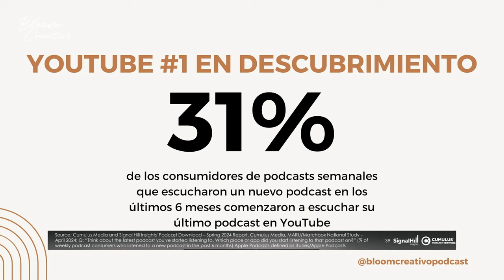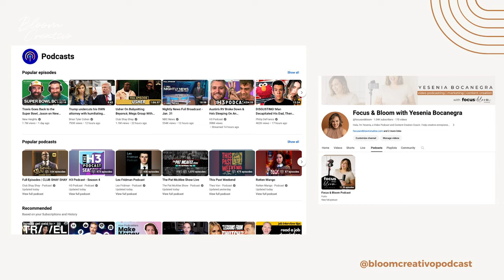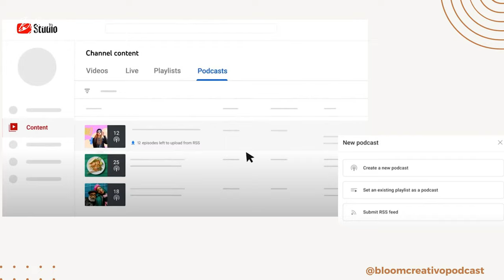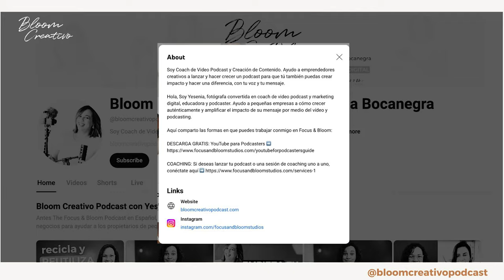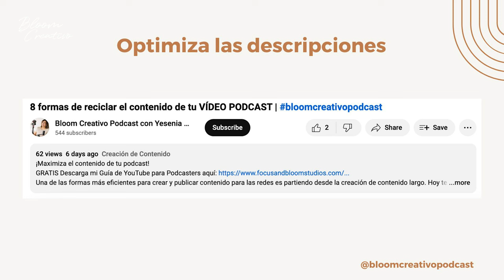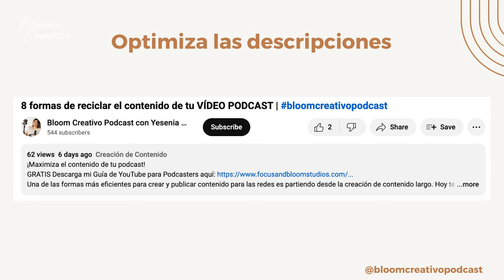3 Estrategias para AUMENTAR las VISTAS de tu PODCAST en YouTube (aún si es solo en audio)| Ep 82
¿Cómo conseguir más vistas en YouTube para tu podcast ya sea en formato de audio o vídeo?

YouTube es el número uno en el descubrimiento de podcast y en este episodio, Yesenia comparte estrategias para optimizar tu canal y aumentar las posibilidades de descubrimiento así como para mantener a la audiencia comprometida e interactuando con tu contenido.

Este episodio es auspiciado por Riverside.fm
Prueba Riverside.fm

Mi Equipo Favorito para Podcast, Video y Fotografía para la Creación de Contenido*

TIMESCODES

00:00 Introducción: YouTube como plataforma para el descubrimiento de contenido de podcast
01:30 Optimización del canal de YouTube para aumentar las vistas
06:09 Optimización del nombre, arte y miniaturas del canal
09:28 Utilización de códigos de tiempo para facilitar el descubrimiento del contenido
12:32 Cierre y llamado a la acción

Consulta las notas del episodio de Bloom Creativo Podcast

¿Qué otros tipos de contenido te gustaría aprender en este canal?